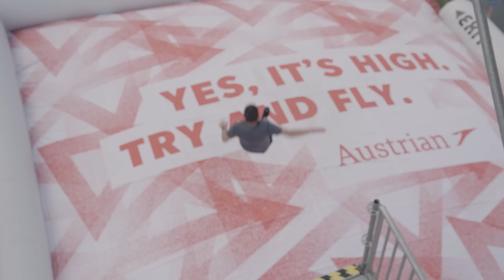Electric love Festival 2024 Line-Up Phase 4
We are more than ready for some sunny summer days, are you? ☀️
Therefore we already present you Line-Up Phase 4 of 6.

From 4–6 July 2024 the Salzburgring 🇦🇹 will transform again into our ColorfulPlayground
Experience 3+1 days full of fun, passion and music at ELF24 !

And don't forget, our Early Bird Ticket Phase ends soon! ⚠️
Secure your tickets before 29th February 2024 / 23:59 CET. Watch out, now you can save real money!

Electric Love Festival 2024
📆  4 – 6 July 2024 + Warm-Up on 3 July 2024
📍 Salzburgring, Austria